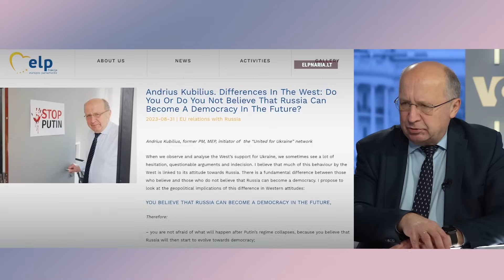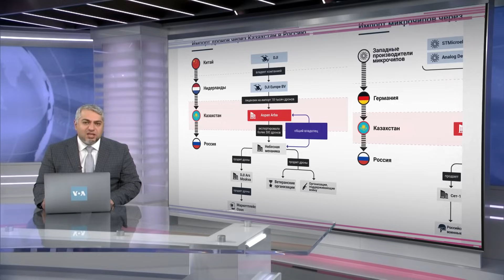Запад поможет. Зеленский не в Израиле. Путин в Казахстане. Дебаты без Трампа. ИТОГИ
Две войны. Как Запад намерен помогать Украине и Израилю одновременно? // В обход санкций. Окажется ли Казахстан под вторичными санкциями за экспорт запрещенных товаров в Россию? // Пятеро в Майами, не считая Трампа: третьи президентские дебаты Республиканской партии